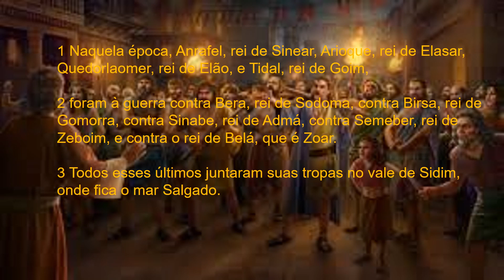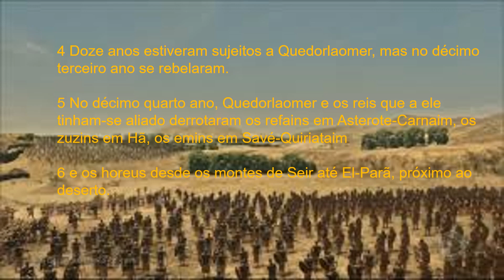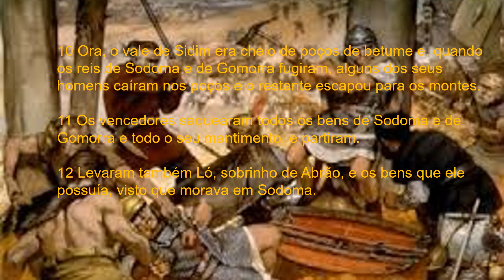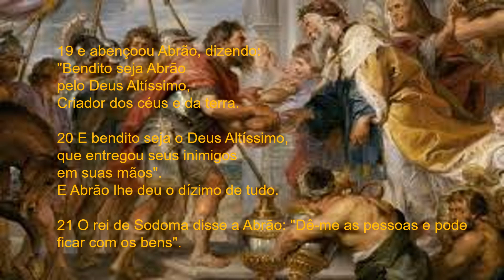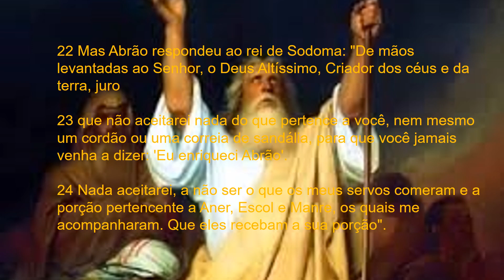GÊNESIS CAPITULO 14 - Abrão Salva Ló